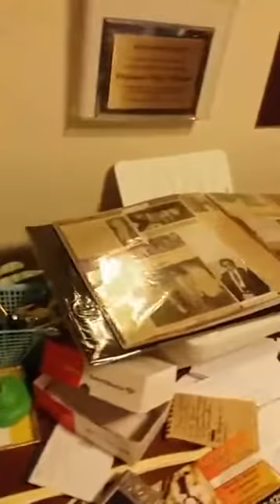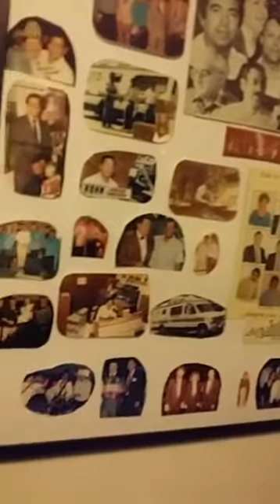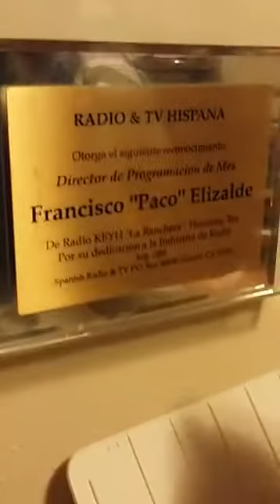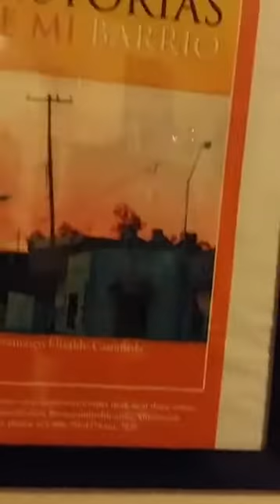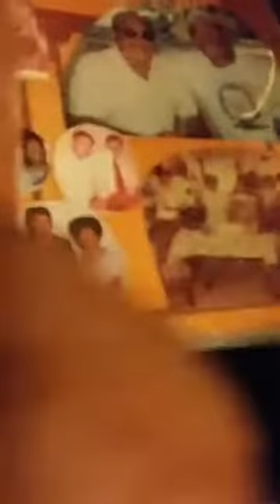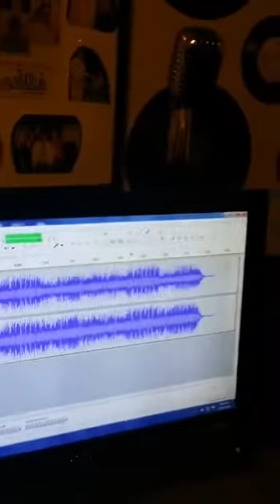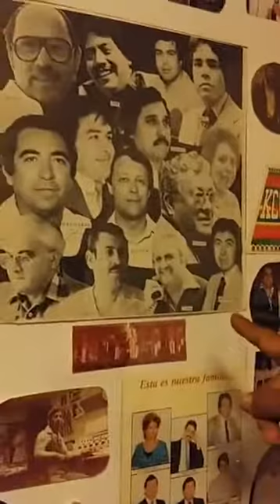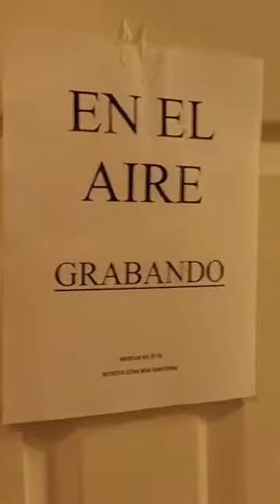Exclusiva con Francisco Paco ElizLde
Entrevista con el Director de Progracion y Locutor de Las Primeras Estaciones de Radio de habla Hispana Quien fue un Gran Apoyo e Impulso de La Onda Grupera de La Epoca Dorada.